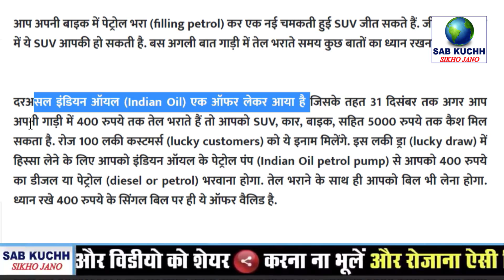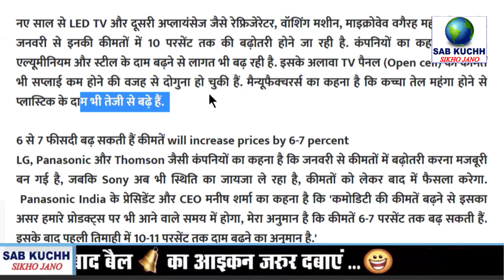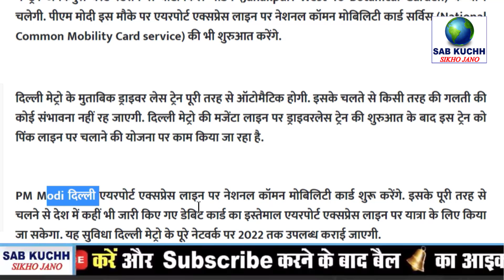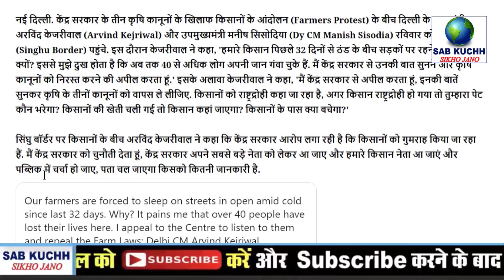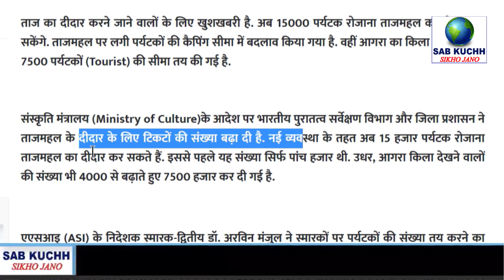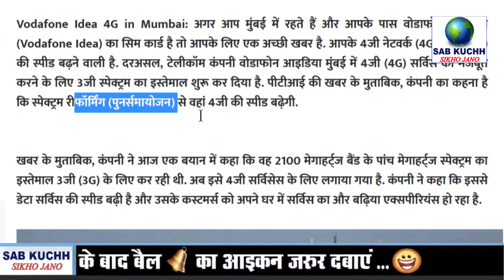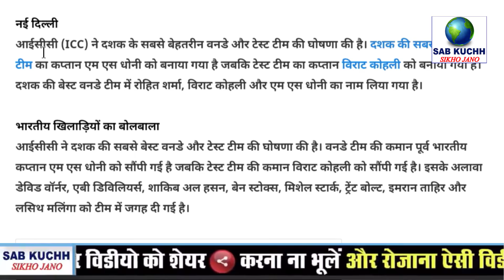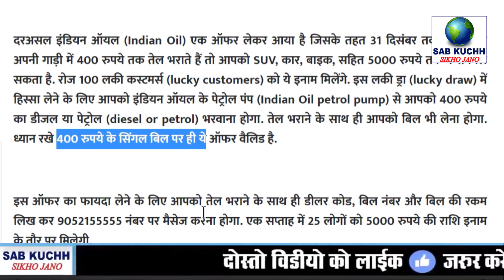Today Breaking News ! आज 28 दिसम्बर 2020 के मुख्य समाचार, PM Modi news, GST, sbi, petrol, gas, Jio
Today Breaking News ! आज 28 दिसम्बर 2020 के मुख्य समाचार, PM Modi news, GST, sbi, petrol, gas, Jio, 28 December 2020

सरकारी बैंक में करना चाहते हैं नौकरी यहाँ करें आवेदन

देखें वीडियो: PM मोदी करेंगे बिना ड्राईवर वाली मेट्रो का उद्घाटन

नए साल में TV, फ्रिज जैसा सामान खरीदना होगा महंगा, बढ़ जाएगी इतनी कीमत
वाहनों पर 'जातिसूचक' शब्द लिखना अब पड़ेगा बहुत भारी, जब्त होगी गाड़ी और कटेगा भारी चालान
गाड़ी चलाते समय नहीं करनी होगी इन कागजों की चिंता, सरकार ने दी बड़ी राहत
कल से इस रूट पर बिना ड्राइवर के चलेगी मेट्रो, PM Modi करेंगे शुरुआत
सुपरस्टार रजनीकांत को अस्पताल से मिली छुट्टी, हाई BP की शिकायत के बाद हुए थे भर्ती
Kisan Andolan: सिंघु बॉर्डर पहुंचे CM केजरीवाल का केंद्र पर हमला, बोले- अगर अन्‍नदाता 'देशद्रोही', तो पेट कौन भरेगा?
किसान आंदोलन में शामिल पंजाब के वकील ने की आत्महत्या, सुसाइड नोट में लिखी वजह
ताजमहल घूमने जा रहे हैं तो जरूर जान लीजिए नए नियम, सरकार ने किया ये ऐलान
Bank Jobs 2021: सरकारी बैंक में करना चाहते हैं नौकरी, ये हैं टॉप 3 खबरें
Kumbh Mela 2021: 48 दिनों का होगा हरिद्वार कुंभ, इतनी बेहतर होगी व्यवस्था
मुंबई में बढ़ जाएगी 4G नेटवर्क की स्पीड, कस्टमर्स को करना होगा ये काम
हाई सिक्योरिटी नंबर प्लेट लगाने की बढ़ी मांग, वेटिंग पीरियड घटाने के लिए बढ़ाए जाएंगे केंद्र
IND vs AUS 2nd Test Match Highlights: बारिश की वजह से खेल जल्दी खत्म, अजिंक्य रहाणे का कप्तानी शतक
ICC Team Of The Decade: दशक की बेस्ट वनडे टीम के कप्तान बनाए गए धोनी, टेस्ट टीम की कमान कप्तान कोहली के हाथ
सदमे में WWE, अचानक हुई इस सुपरस्टार की मौत, महज 41 साल की उम्र में छोड़ी दुनिया

This Video Full Title:
Today Breaking News ! आज 28 दिसम्बर  2020 के मुख्य समाचार, PM Modi news, GST, sbi, petrol price, gas, Jio | By Sab Kuchh Sikho Jano